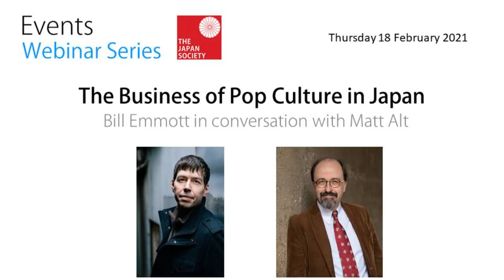WEBINAR - The Business of Pop Culture in Japan, with Matt Alt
On 18 February 2021, we were delighted to welcome Matt Alt, author of Pure Invention, who will join Japan Society Chairman Bill Emmott for a conversation about pop culture in Japan.

Pure Invention: HOW JAPAN'S POP CULTURE CONQUERED THE WORLD

What is really "Japanese" about Japanese pop culture? Why does it appeal all around the world and what is its potential reach, compared with equivalents from America, Korea, China and others? We have all enjoyed and/or admired the success of fantasy-based cultural products and brands, from Karaoke to Hello Kitty, from manga to anime, from Super Mario to Pokemon and now Demon Slayer. But what is it about Japan that makes the country such a fertile bed for such products to seed and to grow, and why do some of them achieve global markets and influence too?

Given that "Cool Japan" has become an official slogan and initiative of the Government of Japan, is that official endorsement and adoption of pop culture likely to be a help or a hindrance? In many countries, the moment the government adopts something is the moment it ceases to be considered cool. Matt Alt is an American writer and translator who has lived in Tokyo for 17 years, during which he has established a business "localizing" Japanese pop culture for English-language markets and has specialised in trying to understand how Japanese "soft power" has arisen alongside manufacturing as one of the country's key economic assets.

Matt Alt is the author of Pure Invention: How Japan’s Pop Culture Conquered the World, a cultural detective story and history of modern life told through the lens of Japanese consumer products. Matt tracks down the creators of what he calls “fantasy-delivery devices” that changed us as we consumed them. From toys and gadgets like the karaoke machine and the Walkman to increasingly immersive virtual escapes of anime, video games and anonymous online imageboards, essential inessentials made in Japan profoundly transformed lifestyles and disrupted societies around the globe. They bewitched millions partly because they were well crafted products, but also because advanced nations across the planet have come to resemble Japan demographically, economically, and socially. We live in strange times: by turns more interconnected yet more isolated, spending increasing amounts of our lives immersed in virtual escapes. Pure Invention offers a roadmap for how we got to today.

Matt is the co-founder of AltJapan Co., Ltd., a Tokyo-based entertainment localization company. With more than twenty years’ experience working alongside Japanese game, manga, and other content creators, he brings a unique perspective from inside Japan’s pop-cultural production machine. The author of numerous books about Japan, his writing has appeared widely in print and online at the New Yorker, Slate, Wired, CNN, BBC, Vice, and more.